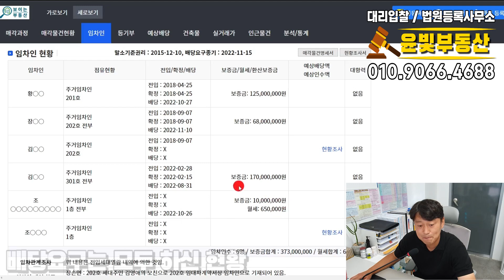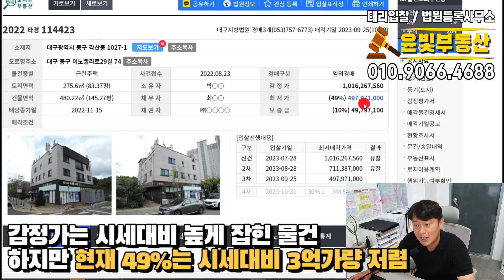상가주택 반값까지 왔습니다. 이번에는 준비하셔야 합니다.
▶유튜브에서 윤빛부동산 중개.경매을 검색하시면 영상으로 매물을 보실 수 있습니다.